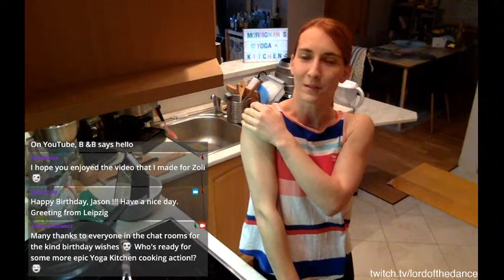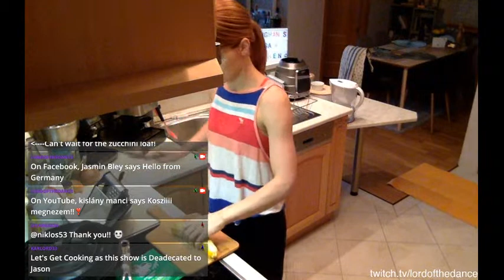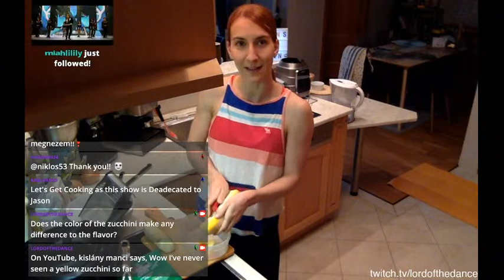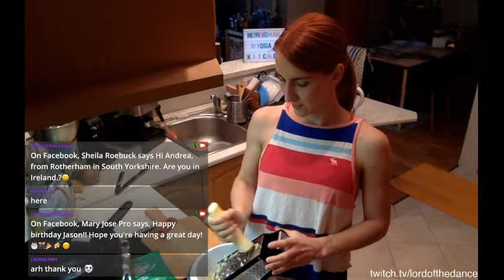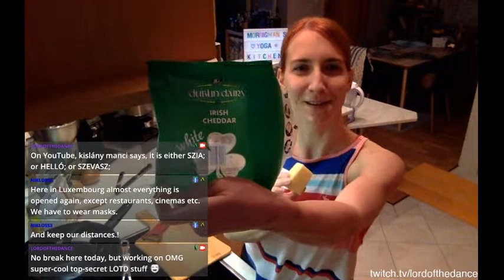Morrighan's Yoga Kitchen with Andrea Papp-Kren, Episode 5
Andrea Papp-Kren is much more than a dance captain for Lord of the Dance: Dangerous Games. She's also skilled at yoga, talented in the kitchen and a charming livesteam guest.

Find Lord of the Dance merchandise and tour dates at our official site.